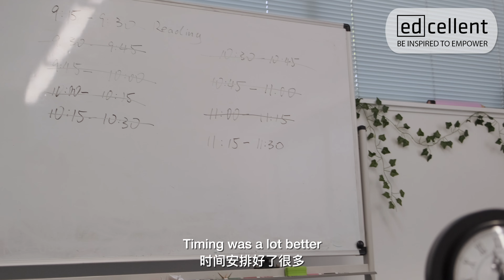What are the SECRETS to exam preparation? Edcellent students share their best strategies!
Stay inspired to empower with us!

Xiaohungshu: @edcellent_media

At Edcellent Education, we reach the needs of every student through a patient, process-driven approach because we recognise that students bring unique experiences and have particular requirements in learning.

By communicating the integration of areas of study at IB and VCE EAL and standard English, we are able to better accommodate students by inspiring a holistic understanding of texts, issues, speech and comparative study.